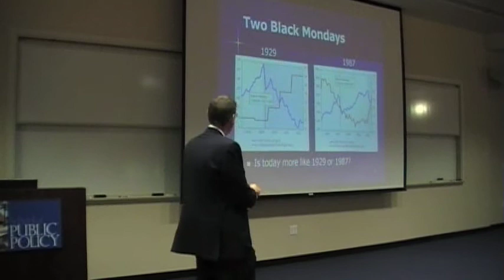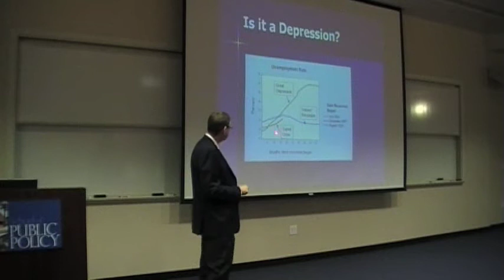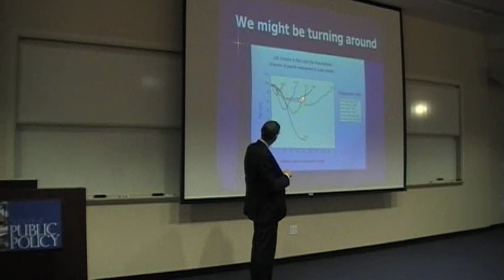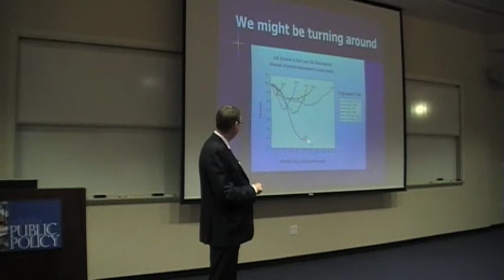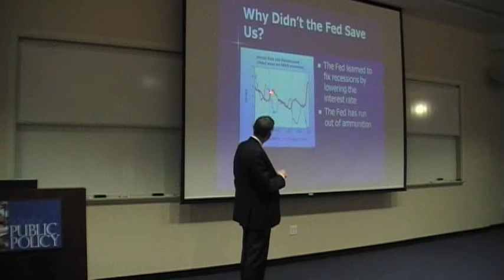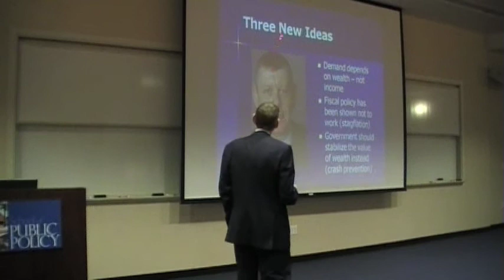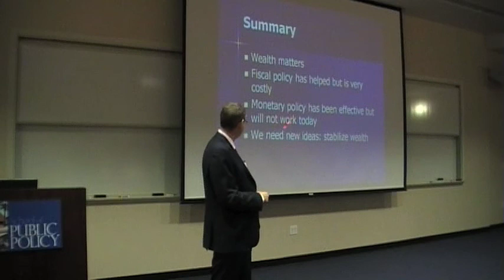5 of 5: Roger Farmer: "How the Economy Works"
"Of all the economic bubbles that have been pricked," the editors of The Economist recently observed, "few have burst more spectacularly than the reputation of economics itself." Indeed, the financial crisis that crested in 2008 destroyed the credibility of the economic thinking that had guided policymakers for a generation. But what will take its place?

In this lecture based on his new book, How the Economy Works, leading economist, Roger Farmer, provides a jargon-free exploration of the current crisis, offering a powerful argument for how economics must change to get us out of it.
It is more important than ever that the public understands the dominant schools of economic thought, and how economists' beliefs influence the policies that are having such a huge impact on our everyday lives.

- Why are recessions declared over while high unemployment persists?
- Is inflation around the corner?
- Must we live with a jobless recovery?
- Is the fiscal stimulus plan working?
- What is the role of central banks in the 21st century?

Roger Farmer answers these questions and provides a new theory that combines the best ideas from Keynesian and classical economics.